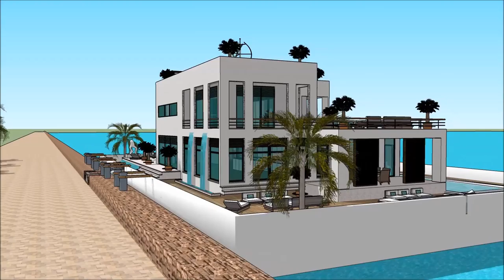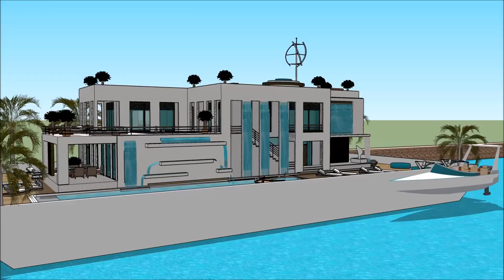HOUSEBOAT JOHANNESBURG BOAT SHOW 2018 007 Yacht Houseboat Floating luxury mansion Superyachts and Me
The houseboatzania launching an innovative high-end luxury yacht houseboat home design potentially as a display of exhibition of the HOUSEBOAT JOHANNESBURG BOAT SHOW 2018 007 Yacht Houseboat Floating luxury mansion Superyachts and Me.

The collection of the Houseboatzania concept of HOUSEBOAT JOHANNESBURG BOAT SHOW 2018 007 Yacht Houseboat Floating luxury mansion Superyachts and Me consists of high luxury and architectural art pieces in minimalism combined with living on the waterfront of the harbour of

The houseboat yacht design has the basis to sustain living with high standards and contemporary structural design at HOUSEBOAT JOHANNESBURG BOAT SHOW 2018 007 Yacht Houseboat Floating luxury mansion Superyachts and Me with numerous of prospects for excessive living and celebrating the desire of life worldwide: